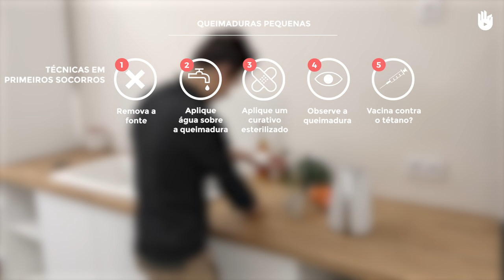Queimaduras pequenas | Primeiros socorros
Neste vídeo, você aprenderá as técnicas de primeiros socorros para tratar uma pequena queimadura.

Este vídeo faz parte do programa "Primeiros socorros" que explica o que fazer em várias situações de risco para sua saúde ou sua vida.

A queimadura é considerada pequena se for menor que metade da mão da vítima.

Este programa foi feito em parceria com a Cruz Vermelha, A Federação da Cruz Vermelha e Crescente Vermelho (IFRC) é a maior rede humanitária de voluntários do mundo, atingindo 97 milhões de pessoas a cada ano através seus 190 países e nações membros. A organização ajuda pessoas sem considerar nacionalidade, raça, gênero, crença religiosa, classe social e opinião política.

Locução: Camila Oliveira, Carolina Godinho, Lucilia Wuillaume, Nathália Costa

Tradução - Carolina.lopes27, Camila Guimaraes